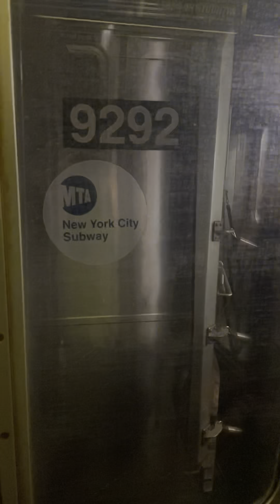On my Way to set with my Hulken bag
Cucc